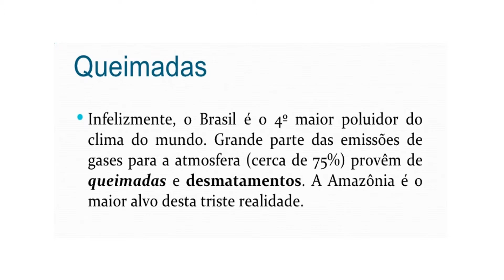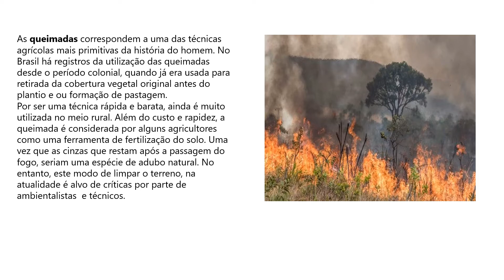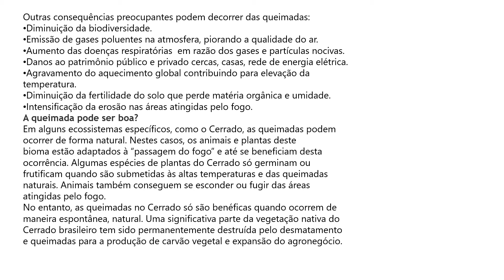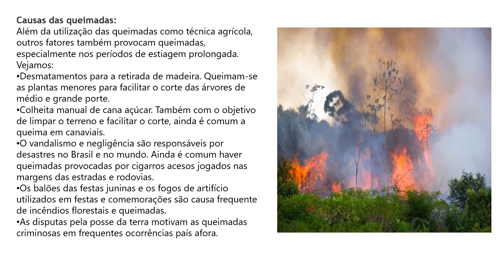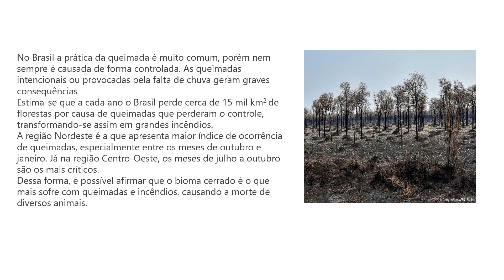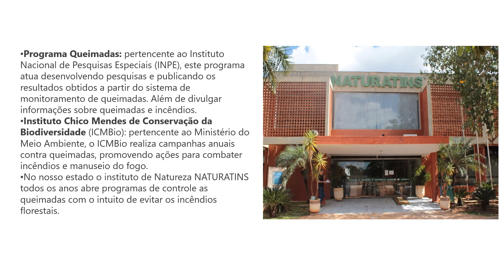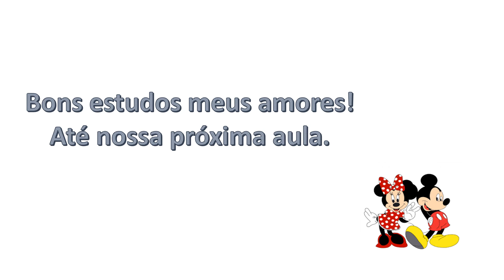As consequências das queimadas no Brasil.